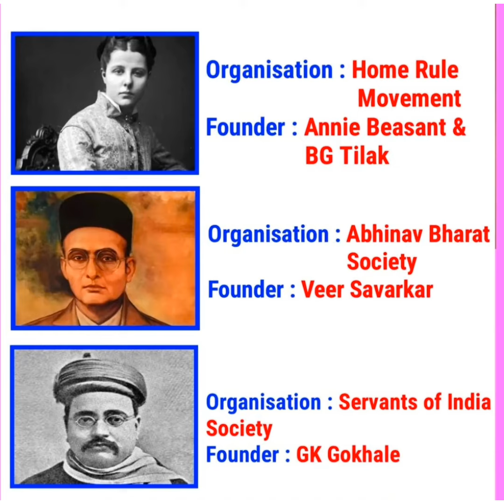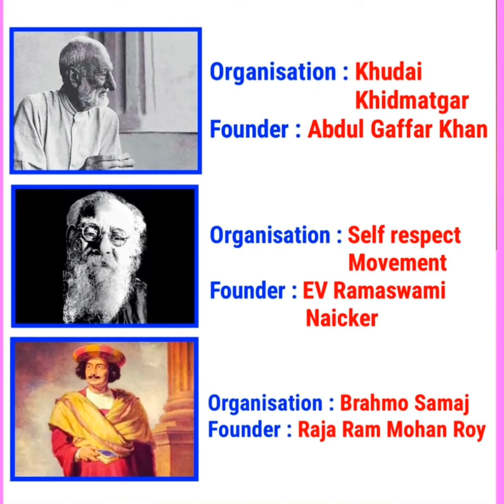modern India/organization's and it's and it's founder gs for exams